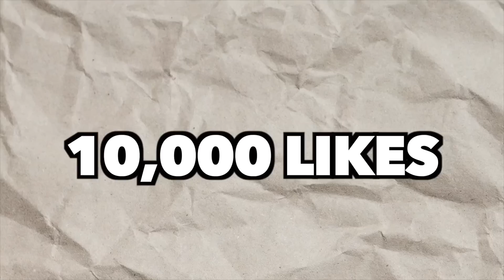Trouble breaks out as Arsenal smash Tottenham…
Arsenal fans go wild as they beat Tottenham away 🔥

10k likes & I will book one of the listed destinations. No more time to waste -👍🏻
                                     ↓Open for links↓